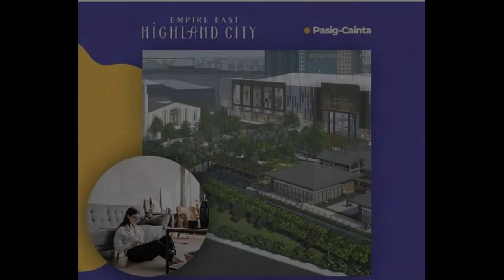P7,000 month 1-BR 30 sqm in Pasig City near LRT Marikina and Junction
Condominium/Apartment Type: Residential Condominium
Number of Bedrooms: 1
Number of Bathrooms: 1
Unit Size in sqm: 31 sqm.
Unit/Floor Number: 20th floor
Tower: Tower 3